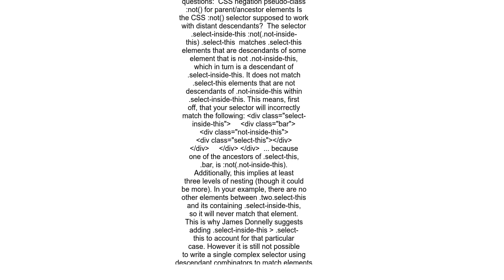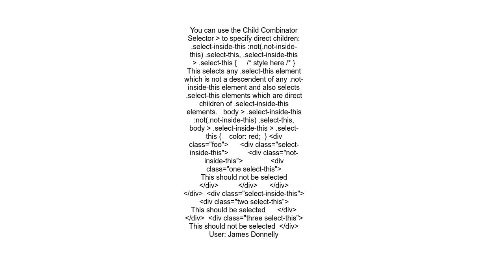CSS selector for something not inside something else